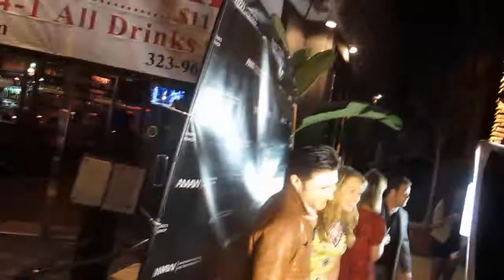Sadie Calvano of MOM & Matt Dallas on the red carpet at Bugatta in Los Angeles, CA